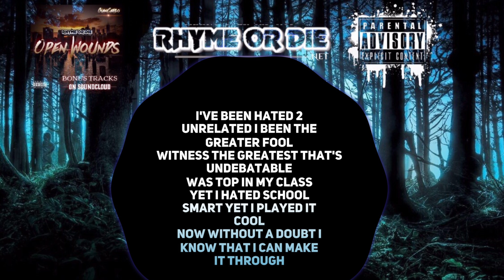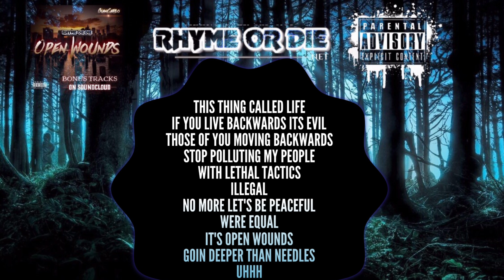Open Wounds - GianCarlo (lyric Video)